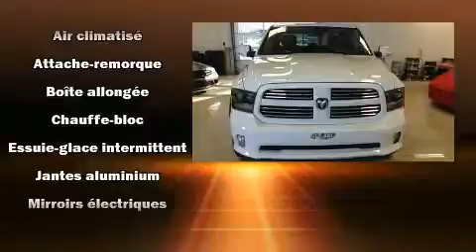2015 Ram 1500 Sport 4X4, 3.92, CAM, in Joliette, QC J6E8S9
Venez examiner de plus pr��s le Ram 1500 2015. Affichant un peu plus de 30 000 km au compteur, ce v��hicule est puissant, spacieux et durable, gr��ce �� ses caract��ristiques raffin��es et innovatrices! Ce v��hicule propose une polyvalente transmission int��grale coupl��e �� une transmission automatique et un puissant moteur 8 cylindres. Parmi les principales caract��ristiques on retrouve une banquette arri��re rabattable, l'ouverture automatique de la glace du conducteur, un volant gain�� de cuir, une t��l��commande int��gr��e d'ouvre-porte de garage, le pare-choc arri��re avec marche-pied, des r��troviseurs ext��rieurs avec fonction anti��blouissement automatique, des si��ges baquets �� l'avant, et un climatiseur. Ses ��l��gantes roues en alliage contribuent �� son efficacit�� dynamique. En cas de retournement, les rideaux lat��raux se d��ploient, ce qui procure une protection accrue aux occupants des places d'extr��mit��. Venez profiter d'une agr��able exp��rience d'achat: nous avons de l'humour et nous offrons toute l'information qui vous permettra de prendre une d��cision ��clair��e, sans pression. Passez nous voir ou appelez-nous pour obtenir plus d'information.